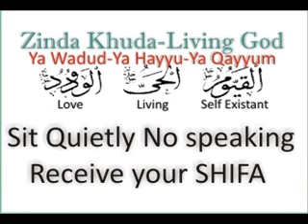Osteogenesis Imperfecta - Brittle Bones say Shifa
Osteogenesis imperfecta (OI and sometimes known as brittle bone disease, or "Lobstein syndrome" is a genetic bone disorder. People with OI are born with defective connective tissue, or without the ability to make it, usually because of a deficiency of Type-I collagen.